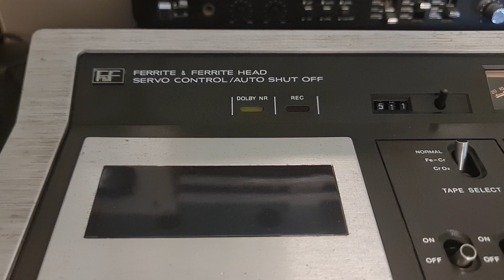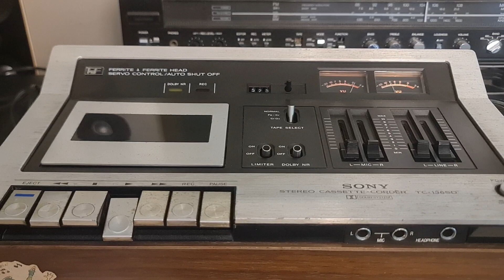SONY CASSETTE RECORDER TC-136SD FOR SALE CALL MSG 9828134230